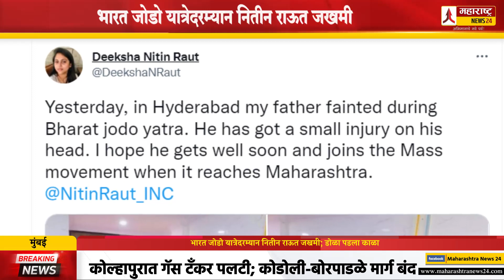भारत जोडो यात्रेदरम्यान नितीन राऊत जखमी; डोळा पडला काळा | Nitin Raut | Bharat Jodo Yatra